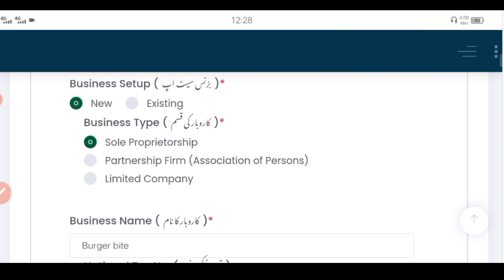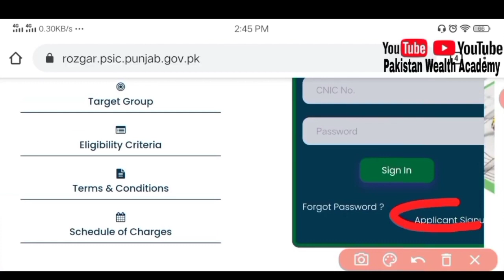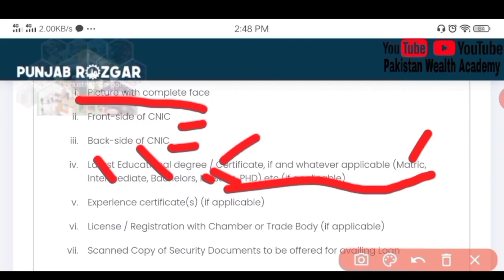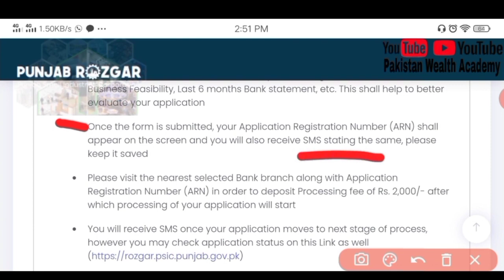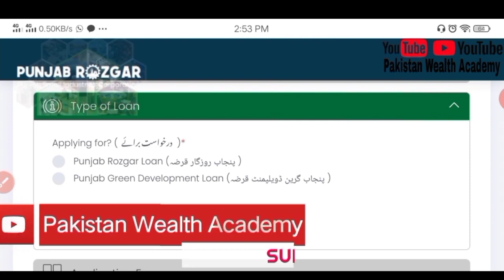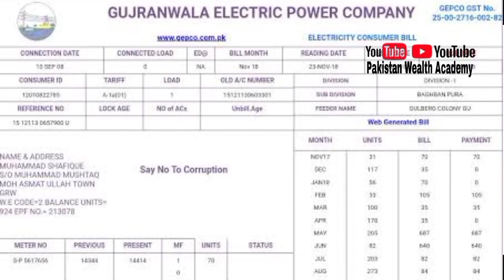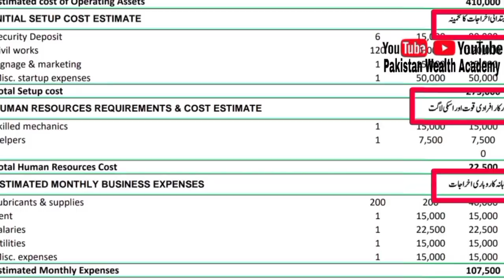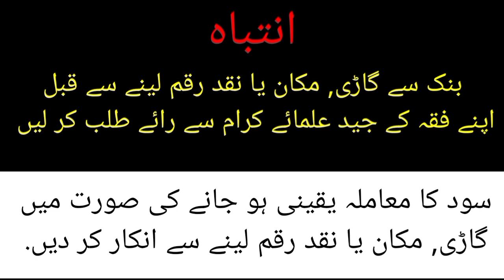Car leasing through punjab rozgar scheme 2022 at lowest bank markup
Apply in Punjab Rozgar scheme, i have listed all steps involving said scheme, you will Inshallah get all possible information needed